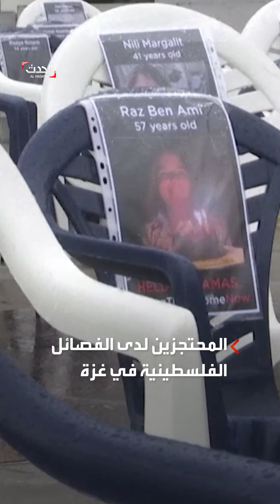طهران: حماس مستعدة لتسليم إيران الأسرى الإسرائيليين المدنيين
فيما تدرس تل_أبيب إدخال الوقود إلى غزة مقابل إطلاق سراحهم.. طهران: حماس مستعدة لتسليم إيران الأسرى الإسرائيليين المدنيين.. والحركة تشترط إطلاق سراح 6 آلاف سجين فلسطيني